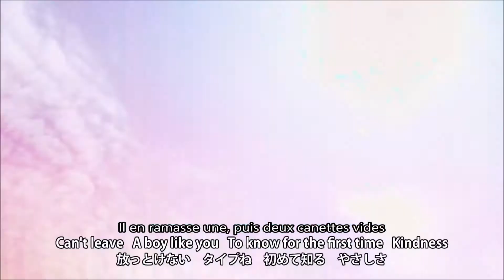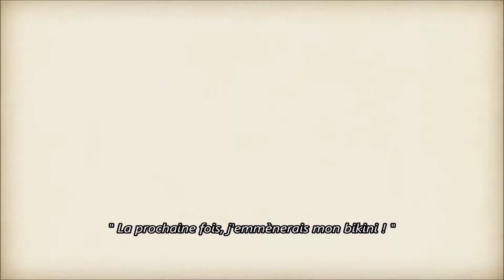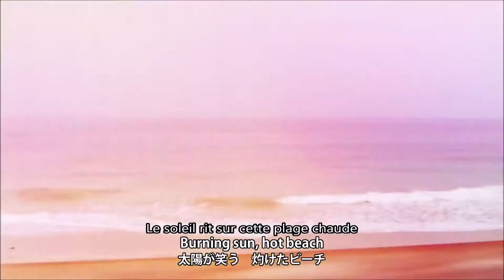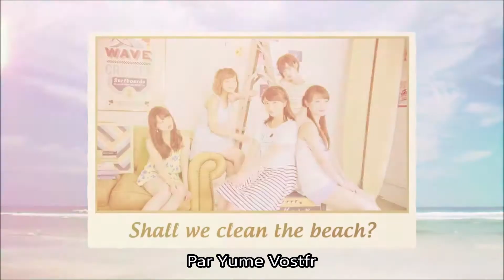HI-FIN - Kaigan Seisou Danshi Vostfr + Romaji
Kaigan Seisou Danshi de HI-FIN

Membres du groupe :

- Saki Nakajima
- Mai Hagiwara
- Kanon Fukuda
- Erina Ikuta
- Ayumi Ishida

Sur la miniature : Ayumi Ishida